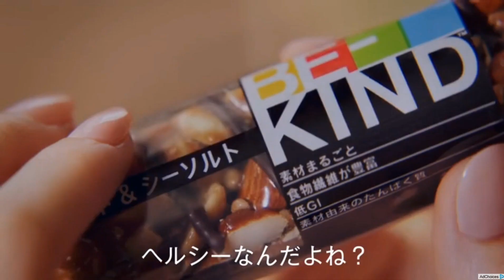【CM】BE-KIND 水原希子